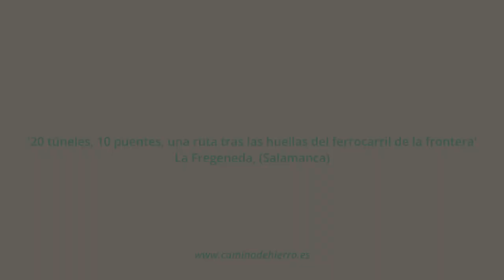Recorrido por el Camino de Hierro en La Fregeneda